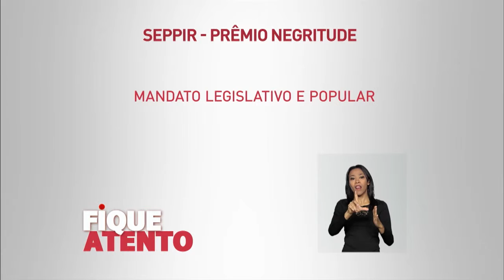Prêmio Antonieta de Barros para Jovens Comunicadores Negros e Negras está com inscrições abertas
FIQUE ATENTO - 08.04.16: O Ministério das Mulheres, da Igualdade Racial e dos Direitos Humanos lança Prêmio Antonieta de Barros para Jovens Comunicadores Negros e Negras. Cada iniciativa receberá um prêmio de R$ 20 mil. Interessados podem inscrever seus projetos até 19 de outubro. Saiba mais em seppir.gov.br